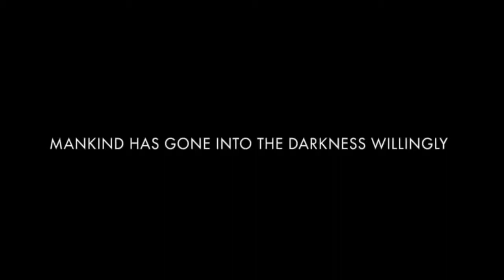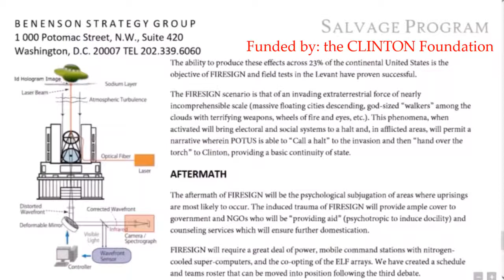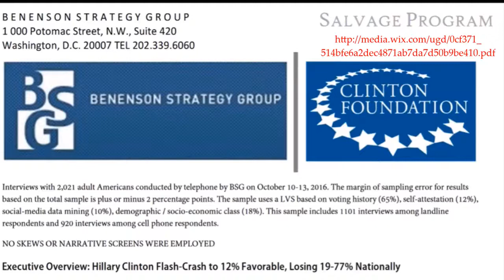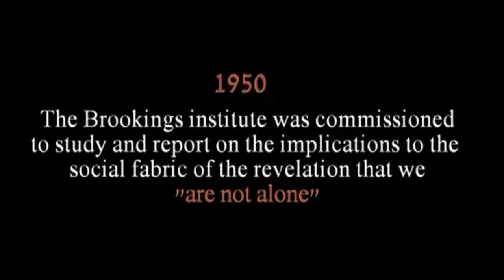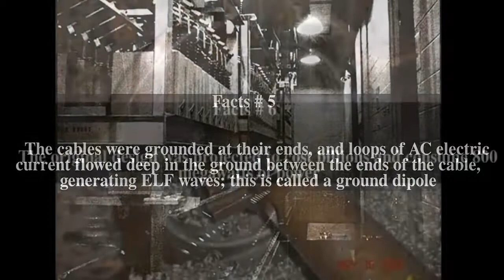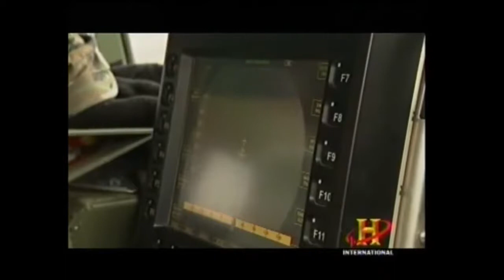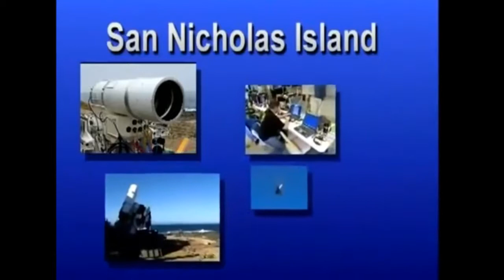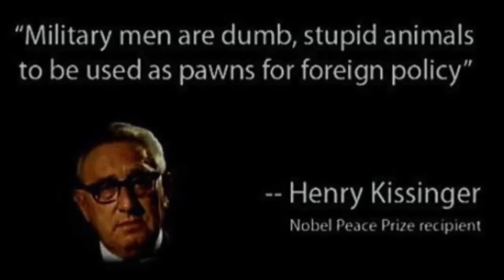how they plan to deceive the 99%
weapons of deception,  manipulation